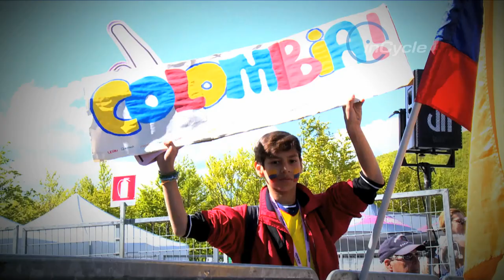inCycle video: Nairo Quintana targets third week in Giro d'Italia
A profile of Nairo Quintana, the Movistar leader at the 2014 Giro d'Italia